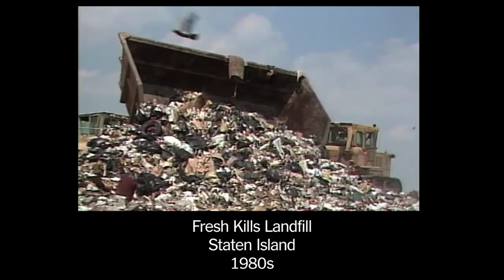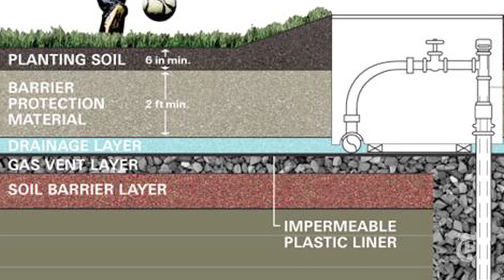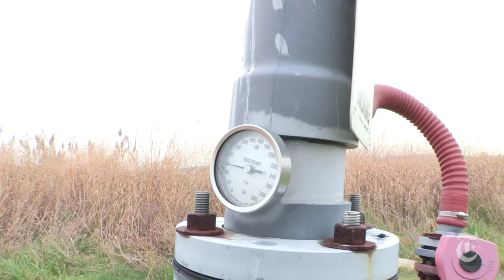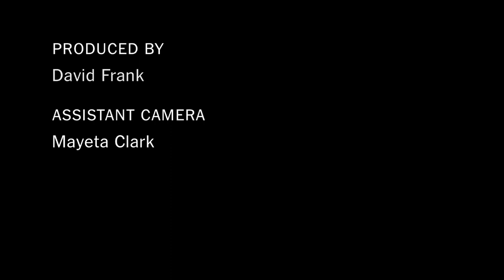Fresh Kills: From Landfill to Park on Staten Island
The once notorious Fresh Kills Landfill on Staten Island is being developed into an urban park. Michael Kimmelman, architecture critic, tours the site.

in order to embed this video